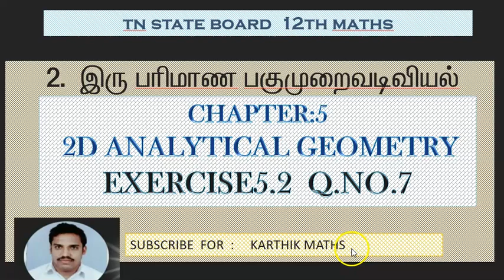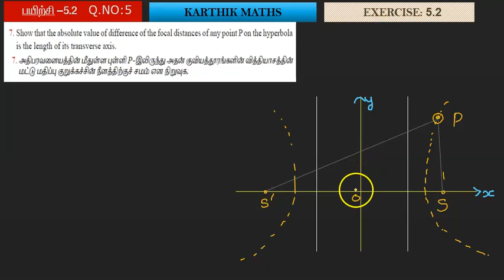EXERCISE 5.2 Q.NO.7 | 12TH MATHS TN | UNIT:5 2D -ANAL GEO-2 | SOLUTION TM AND EM